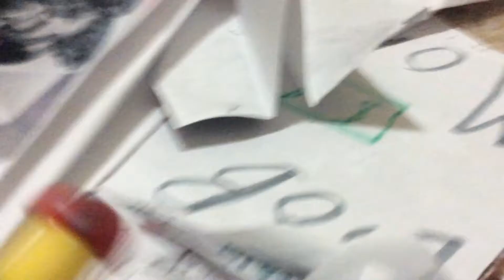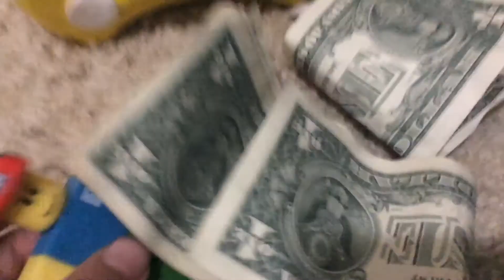JAIL BREAK!TOYS ANIMATION!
Noob goes to jail a